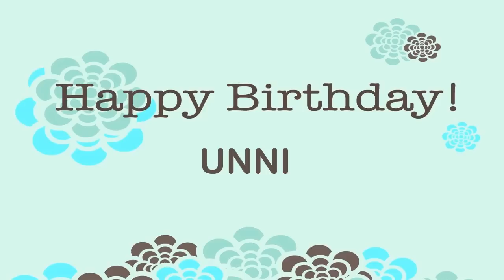Unni Birthday Wishes & Mensajes